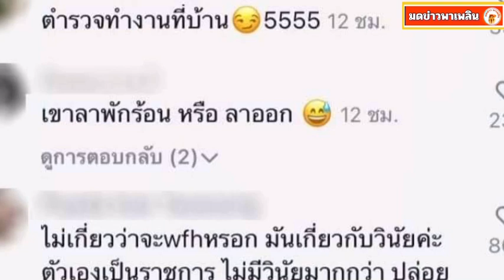ตำรวจทั่วประเทศงง ยิว บอกแฟนคลับว่า Work From Home